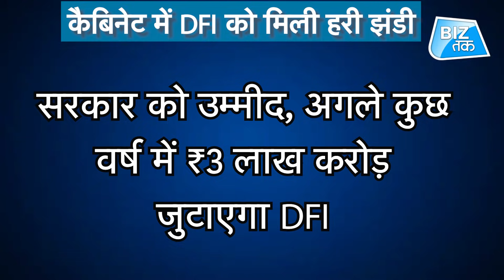देश में बनेगा नया नेशनल बैंक ! । BizTak